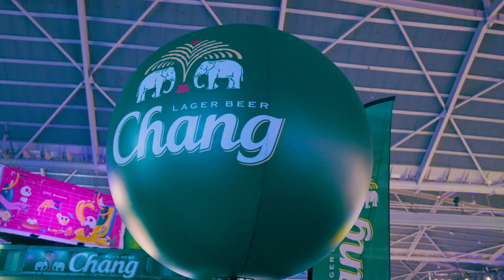2023 Chang x Artbox